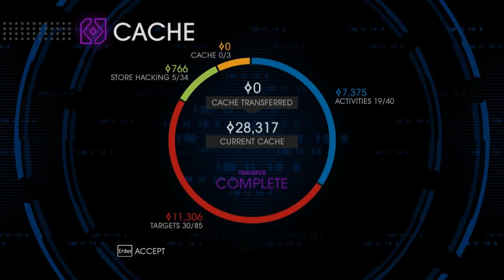[Gomer Plays] Saints Row IV (Part 9: Fanfiction Doorway)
Now that Matt Miller's been rescued, it's time to take care of all his sidequests, including his Loyalty Mission, which is full of fan insertion and squee!

Elizabeth Cody
David A. Scott, Jr.
Kira Kennedy
Timothy Sheridan
Ricky Temple